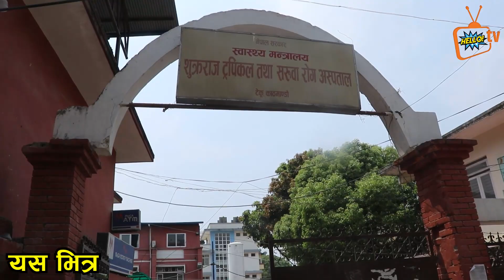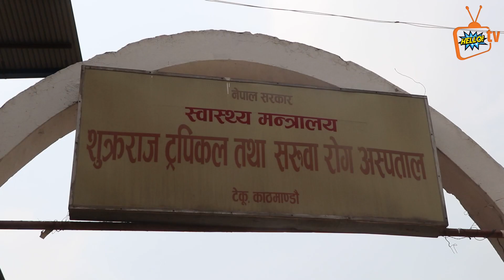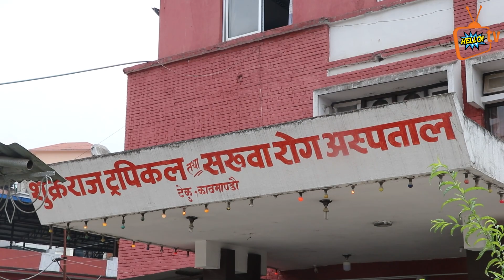Tekuमा को*रोना सङ*क्रमित धेरै भएर बेड खाली नहुदा अतालिदै डाक्टर मिडियामा, सचेत हुन आग्रह Dr SherPun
यदि तपाईसंग पनि केहि अनौठो कला छ र तपाई नजिकका व्यक्ति कोहि त्यस्तो प्रतिभावान हुनुहुन्छ भने : अफिस सम्पर्क नम्बर 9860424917, 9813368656, 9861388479

Post Production: Hello Tv Nepal Pvt Ltd

Anamnagar, Kathmandu